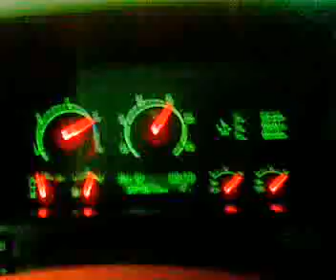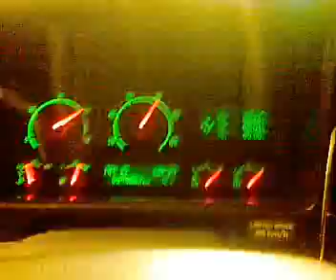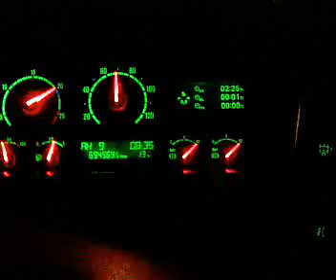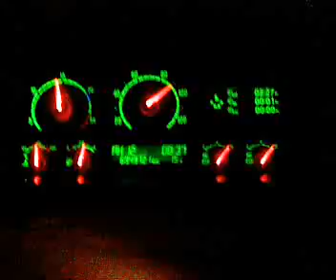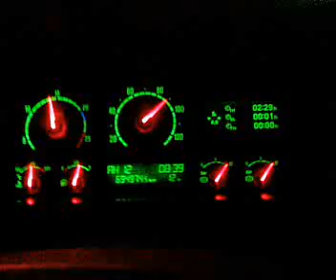Franta = Italia - Ventimiglia.mp4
granitza